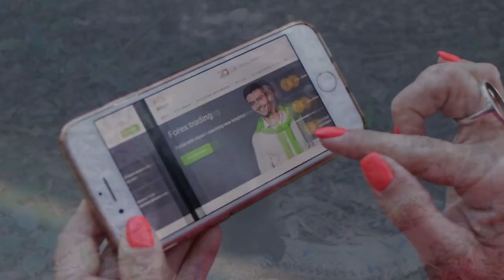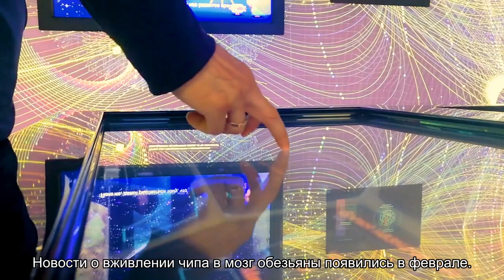Киберспортсмен захотел сыграть против чипированной обезьяны Илона Маска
Профессиональный украинский киберспортсмен Данил (Dendi) Ишутин предложил американскому предпринимателю Илону Маску устроить матч «один на один» против его чипированной обезьяны, которая играет в видеоигры силой мысли. «Готов сыграть 1v1 на Shadow Fiend против вашей обезьяны», — написал геймер в ответ под шуткой Маска.